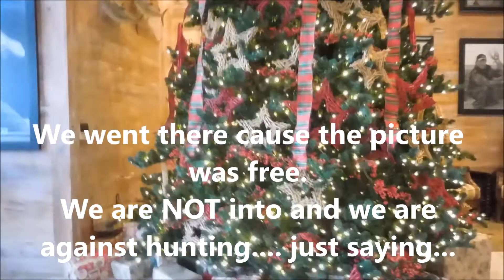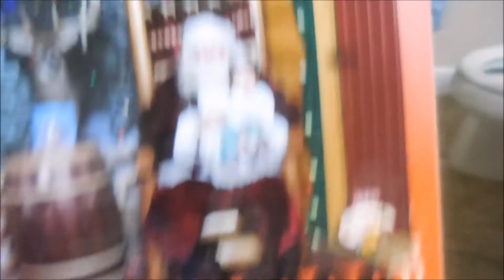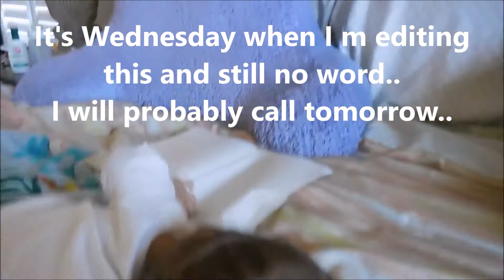VLOG # 90 LUCAS MET SANTA AND XMAS DAY! ( BETTER LATE THAN NEVER...)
Leslie

I am sure most of you will agree with me on this video..
Have a great rest of the week everyone!!

My links

*** I HAVE A NEW BLOG!

*** NEW: Buy beautiful, brand name clothes for a LOT less at Thredup.com :)